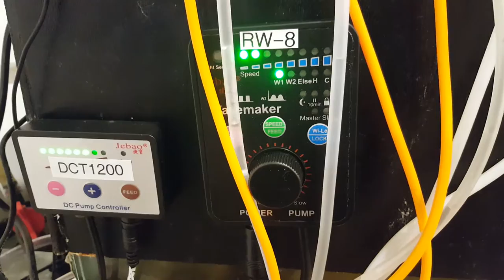RW-8 on coral box battery backup